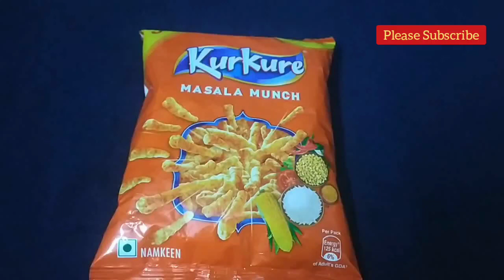3 Minutes Easy And Tasty Evening Snacks Recipe With KurKure Masala Munch | Lays chips | Simple Quick